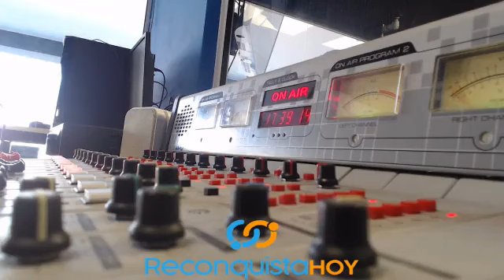Primera parte de la entrevista a la psicóloga Flavia Sartor - Detox mental de fin de año